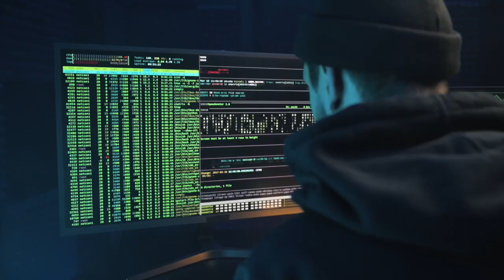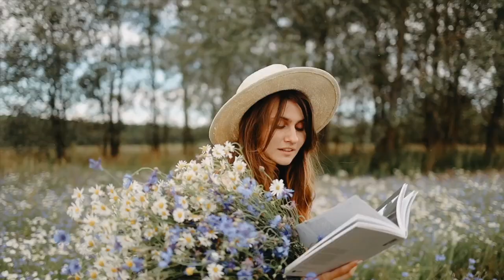斉藤ヤスタケ/IMAGINATION(YASUTAKE SAITOU)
明るいポップな新曲です。下記に詳しく書いてありますが、僕がはじめて作った曲です。

IMAGINATION

作詞 作曲 編曲 YASUTAKE SAITOU(斉藤ヤスタケ)

いつの日からだろうか　気付けばいつもそこに
嫌いな自分がいた　汚れた自分がいた

愛せない自分を今　好きな自分に変えたいのなら

磨き始めよう　想像した（上）の人間へ
　　　　　　　想像の世界の　　自分

人の輝き見て　醜い自分を見て

汚点　　　つづけて　　　　何もない
己　を嫌い逃げても　変わる物何も一つない

磨き続けて行けば　本当になれる日が来るだろう

 想像上のさいこう　　　　　　　じぶん
想像力が産んだ最愛　の理想とする人間

IMAGINATION　JUSTY　磨き続けよう
IMAGINATION　IN　MIND　実現できるさ
IMAGINATION　JUSTY　磨き続ければ
IMAGINATION　IN MIND　必ずなれるさ

責め続ける事（日々）よりも(ないで)　性格を変えてゆこう
責めていても　生まれるのは苦しみだけ

　　　さえ　愛せれば
自分の事愛してれば　必ず愛してくれる人がいる
　　　さえ信じれれば　　　　    だろう
自分の事信じてれば　すべてかなうから

IMAGINATION　作り出そうこの世界へ（を）
IMAGINATION　皆を連れて行く
IMAGINATION　FOR FUTURE　全ては上手くいく

欠落した　IMAGINATIONを
導き出そうよ 導き続ければ
僕は君になろうとすれば
君になれる　最高のJUSTY

MY BADNESS&MY GOODNESS
ALL TAIMES SEEING
WORLD BEST IMAGINATIOION JUSTY
EVERYTIMES SEEING
AND WANNA BEME ALL TIME
DREAME COME TRUE OR SOME ONE
BE HAPPY OR SOME ONE

（自分の悪い所　良い所を見つめ直して
　　　　　　　　理想とする人間
　世界で最高のIMAGINATION　JUSTYを見つけていってね
　そしていつの日かその人物になろう
　夢を実現させるのも　実現させないのも
　幸せになれるのも　幸せになれないのも
　すべては自分次第だから）

創作エピソード

この曲は自分が世の中に出す曲の中で最も古くに作られた曲、サビのメロディーは中学校２年生くらいの時に作られた曲と言う事を覚えています。AメロBメロCメロ等も何とか苦労して17歳位の時には、現在のメロディー、と原型になる歌詞は出来ていた曲。ただし全然歌詞は違った。リリースの順番は違いうともいえども、いわゆる処女作と言うやつか?
僕の現在の、明るい?（他人には）そう言われる（！）僕の歌詞と違い当時の心境を表している。
キラーフレーズ（？）となっているIMAGINATION～何とか～♪と書いてある歌詞は、生涯親友であるその当時のバンドのDrがその中二のバンドの歌詞作成時に、「イマネジネーション」と言う歌詞を作成して来て、そのサビに当たるであろう、イマジネーション世界を作り出せ！と言うフレーズがあり、当時のベースとおお!この男の書く歌詞は!!と思い言ったものである。家に帰ってその歌詞をもう一度一目見たら、直感でイマジネーション何とか～♪と頭の中にメロディーが浮かび、メロディーをずっと覚えていた物である。
何とかプロを目指して上京した18歳の時にはこの曲しか自分のオリジナル曲としてのレパートリーが1曲しかなく（今思えばしょーもないメロディーなら腐るほど作ったが全部全然良いと自分で思えなかったので散々作っておいて、録音しなかったし、消したか、どんなメロディーか覚えていないw）
ちょっとはこの曲だけは少しだけはいいのでは?とかすかな望みをかけて、地方の方にいる昔の友達数人に自分では自信を持ち鼻歌で録ったこの曲を電話で聞かせた所、皆が皆、口をそろえて詩も曲も暗い曲だねぇ。いかにもV系って感じ、OOとかOOってバンドを連想させるよと言われ、当時東京で一緒に組み始めていたバンドのVoに聞かせたら、滅茶苦茶暗い!完全に終わっている（ガクッ）ととも言われボツにされ。そのVoに至ってはこの曲のメロデー明るいと思っているの?その時点でおわっているんだよ、と言われ、ボツにされ、僕が初めて作った曲の周りの評価は木っ端みじんにも終わったのを覚えている(世の中そんなに甘くないのを思い知ったのあの日である)曲はわからないが歌詞は滅茶苦茶暗い歌詞だったのを覚えている。
今となっては思い出の？思い入れのある作品である。